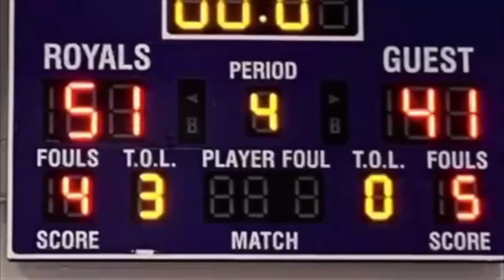Morning Show 11 15